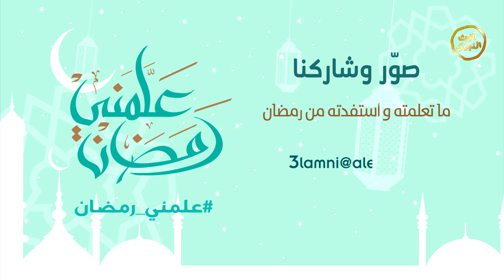علمني رمضان | محمد عبدالمجيد - اليمن